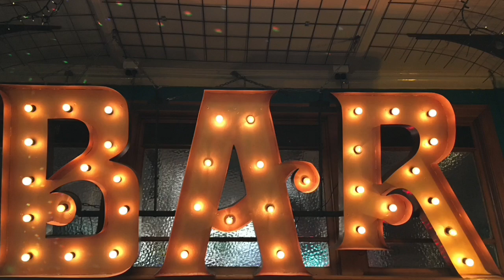Common Room & Sitting Room Sessions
A video made for the Boosted saveourvenues campaign.

Permission granted for music used